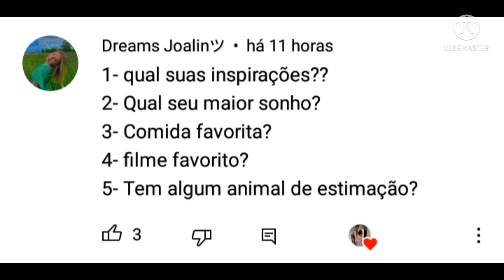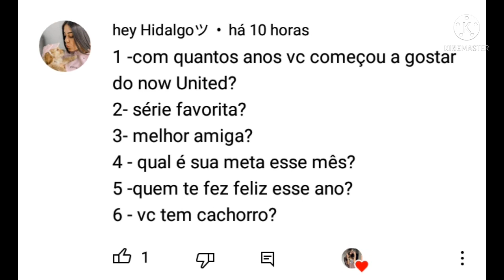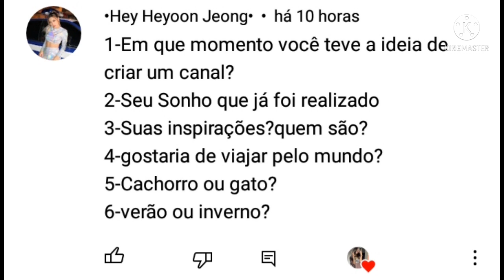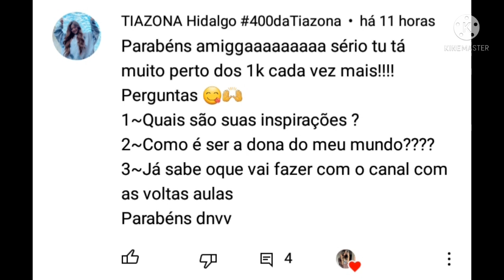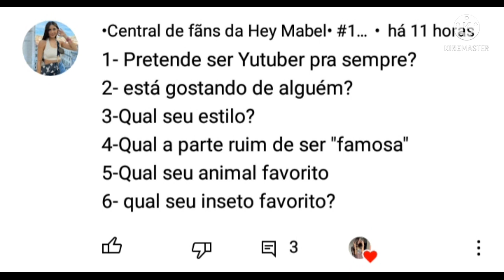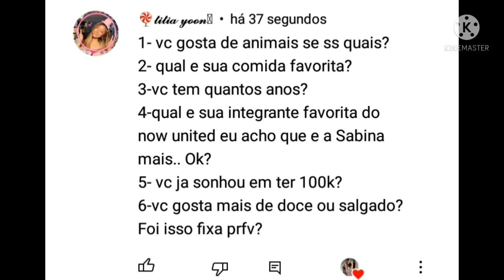🦋 ᝰ Especial 800 inscritos!!MABELRESPONDE1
☕⃤:: Vídeo de hj: Respondendo perguntas de fans especial 800 inscritos
☕⃤:: Ib: mee
☕⃤:: para:
☕⃤:: App: KineMaster e pics art
☕⃤:: Quanto tempo demorou para fazer: mais de duas horas
☕⃤:: Todos os vídeos são feitos por mim, se fazer algo parecido deixe o ib!

☕⃤:: Pics art: mabell_edits

{Metas}

☕⃤:: 35 likes
☕⃤:: 100 visualizações
☕⃤:: 17 comentários

{Hashtags}